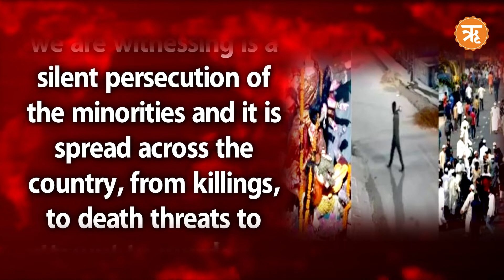The disturbing Story of Persecution of Hindus in Bangladesh | Bangladesh ISCKON | Hindu Minorities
The disturbing Story of Persecution of Hindus in Bangladesh | Bangladesh ISCKON | Hindu Minorities In July 2022, one of the frontal Hindu organisations, the Bangladesh National Hindu Mahajot, released a data which showed how Hindus in their country were being targeted. Watch this Report...